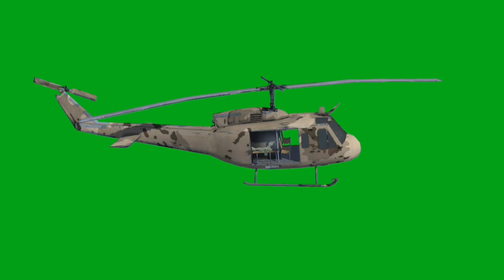HELICOPTERS ANIMATION GREEN SCREEN.VIDEO HELICOPTERS GREEN SCREEN.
Footage of helicopters on a green screen for video editing.Chromakey animation of helicopters from different angles to insert into the video.

AVIATION ON THE CHANNEL

CHANNEL ARMY